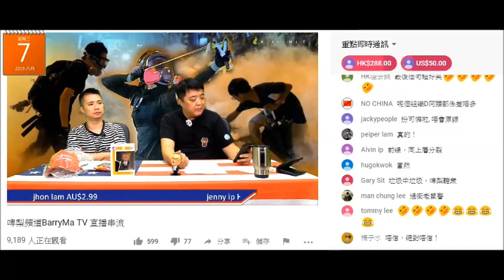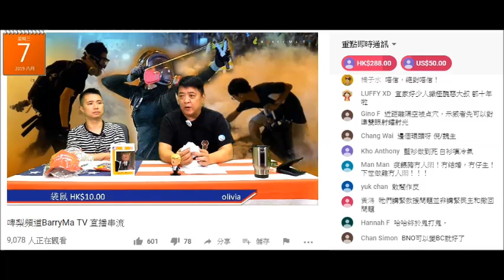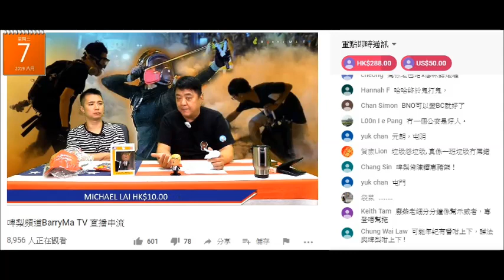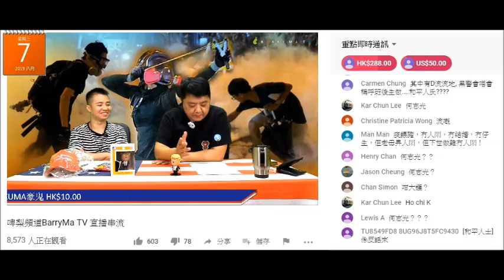20190807 啤梨晚報撚屌馬健賢為吸新腦殘幫襯佢續BNO鳩吹咗個完全唔合邏輯新故事。報講座都要俾全名又會存腦殘個電話點會搵唔到要係節目度鳩叫